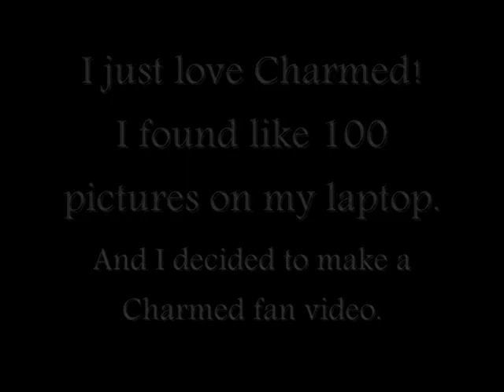Forever Charmed - One in a Million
Fan video of Charmed.
With a remix of the song: One in a million.